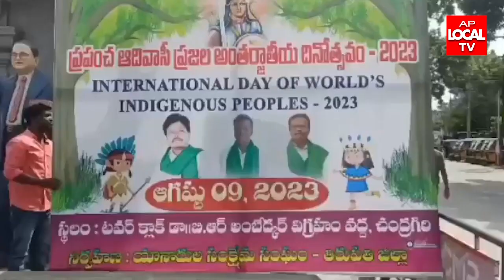చంద్రగిరిలో ఘనంగా ప్రపంచ ఆదివాసి దినోత్సవం వేడుకలు